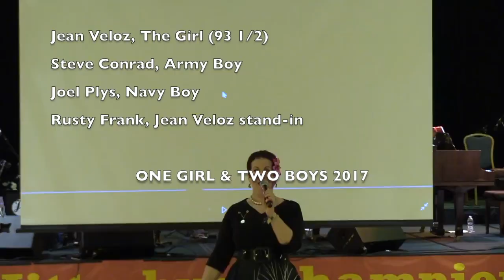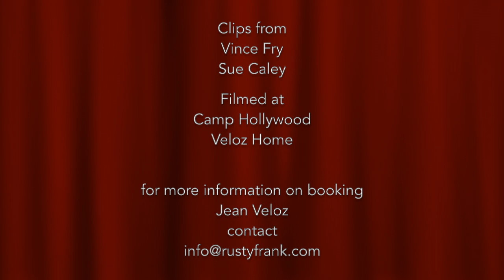This 93 1/2 Year Old Dances With Her 19 Year Old Self - The Whole Story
We're still flying high from legendary Lindy Hopper, Jean Veloz' performance at Camp Hollywood 2017 in front of 1,500 dancers from 21 countries... There she danced  a number she did when she was 19 years old!

In this clip, I show the performance, and then follow that with the story of how it all came to be, then two rehearsals with myself (Rusty Frank) standing in for Jean Veloz, as we (Joel & Steve) worked out the reconstruction.

The long and the short of it is that I was approached by Forever Young (Steve Harvey national TV show), to have Jean appear as a special guest.  Originally, she was just to social dance.  No problem.  Later, they changed their minds, and they decided to have her do the dance from Swing Fever, 1943!  Well... that was where the fun began.  Jean and I picked Joel Plys and Steve Conrad as the new "two boys."

The amazing part of all of this for us, was that we were reconstructing an iconic dance, featuring a living icon.  We needed to take out all the risky bits (lifts, free spins, etc), and make the dance completely sociable for Jean -- meaning that she wouldn't have to memorize a choreography that she had done 74 years prior!  During these last run-throughs, you'll see that I am just following... making sure everything worked seamlessly before we put Jean in.

It all worked so perfectly!

On the Steve Harvey show, they only showed 30 seconds of the dance; so here you have the entire number!

What an amazing journey for Steve, Joel, and myself... not to mention Jean!

Thank you all for making this possible!
Hilary Alexander, Producer Camp Hollywood
Greg Gast, for getting the clip together for us
And all of you Jean Veloz fans

Footage:
Camp Hollywood: Vince Fry & Sue Caley
Rehearsal: Rusty Frank